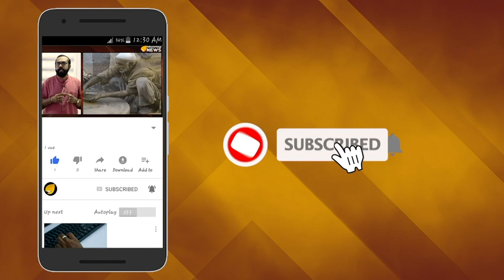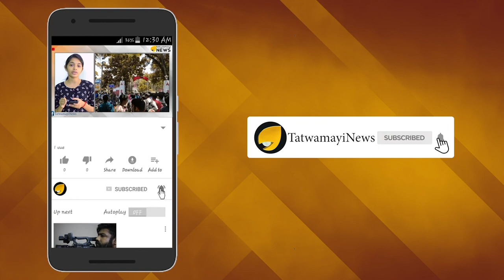ഹിന്ദുക്കളുടെ കൂട്ടക്കൊലയില്‍ പങ്ക്; വെളിവാകുന്നത് ജിഹാദികളുടെ തനിനിറം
ചെറുതും വലുതുമായ നിരവധി തീവ്രവാദ സംഘടനകളുടെ ഭീഷണിയിലൂടെ കേരളം പല തവണ കടന്നുപോയിട്ടുണ്ട്. അല്‍ഖ്വെയ്ദ,താലിബാന്‍,ലഷ്ക്കര്‍ ഇ തൊയ്ബ തുടങ്ങിയ തീവ്രവാദസംഘടനകള്‍ ഇതില്‍ ചിലത് മാത്രം. ഇപ്പോള്‍ പുറത്തുവരുന്നത് കേരളത്തില്‍ വേരുകളുണ്ടായിരുന്ന ജംഇയ്യത്തുല്‍ ഹിസാനിയ എന്ന തീവ്രാദ സംഘടനയുടെ തനിനിറമാണ്.